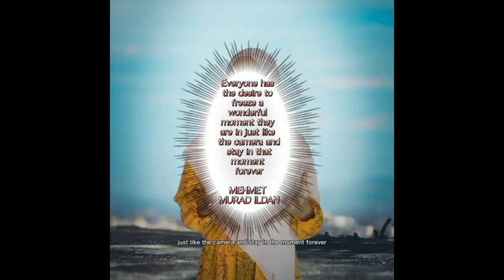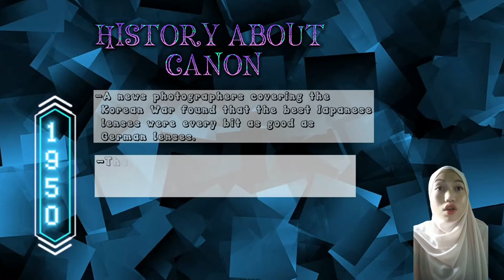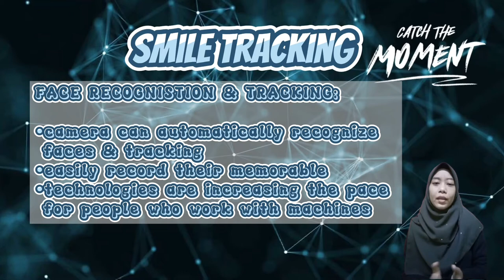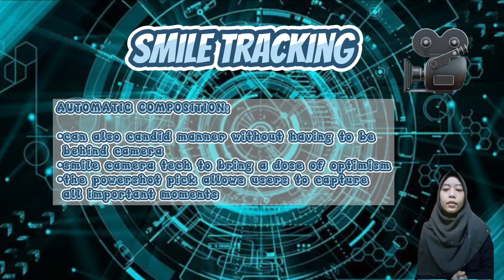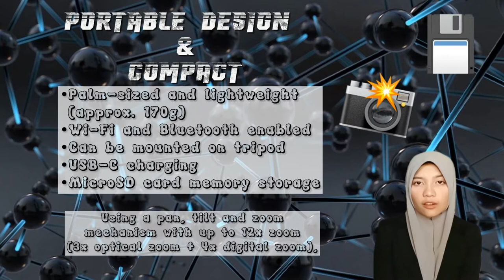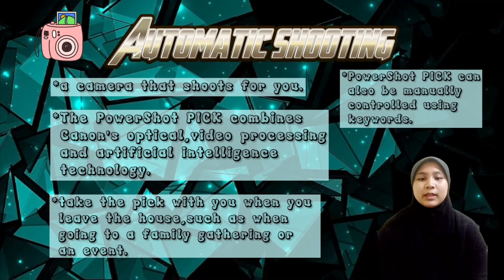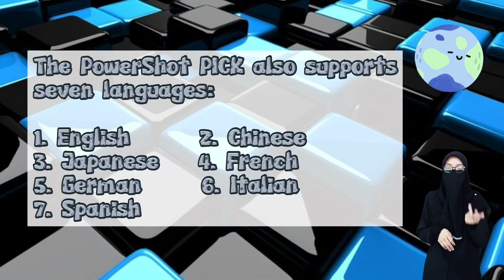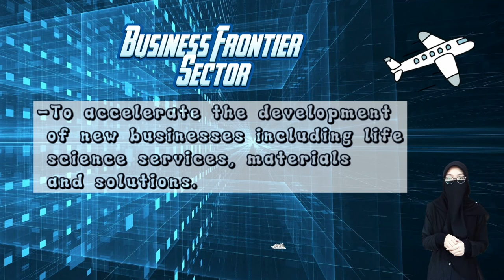PBI 10102: ENGLISH FOR COMMUNICATION I [VIDEO PRESENTATION: TECHNOLOGY]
PBI 10102 (ENGLISH FOR COMMUNICATION I)
GROUP NAME: SMDAK 1C
THEME: TECHNOLOGY
LECTURER NAME: RAJA NOOR SYUHAIDA BINTI RAJA YAHYA
GROUP MEMBER:
1. NURUL AIN SYAMIMI BINTI AZMAN (068836)
2. SITI MAHANI BINTI ISHAK (068308)
3. NUR AIN ATHIRAH BINTI IBRAHIM (068191)
4. SITI AISYAH BINTI MOHD NAWAWI (067910)
5. MISSHAHIRA SHUHADA BINTI ARUP (068353)

MINUTES FOR EACH SECTION:
-INTRODUCTION: 1:51
-BODY 1: 8:02
-BODY 2: 13:11
-BODY 3: 17:27
-CONCLUSION: 22:40